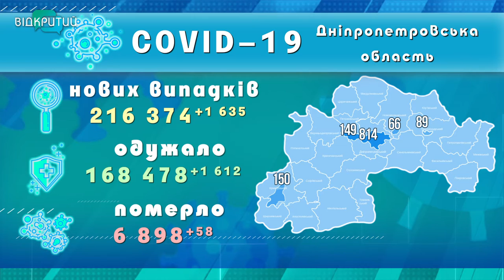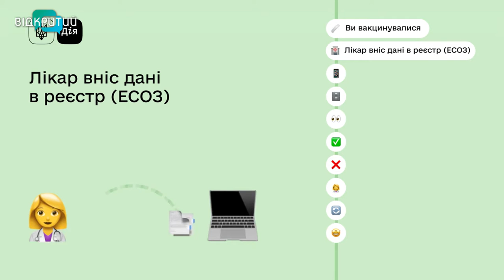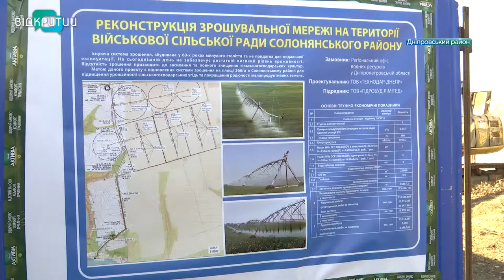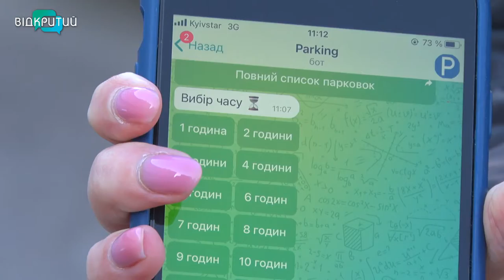Новини OPEN NEWS від 16 листопада 2021 року 20:15